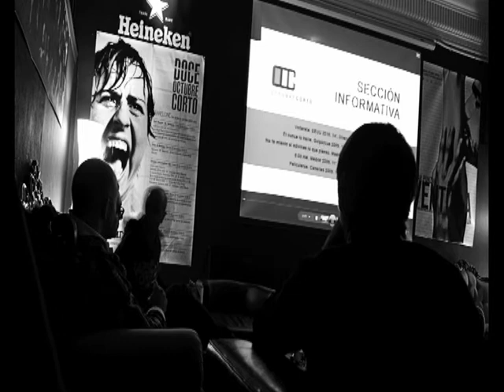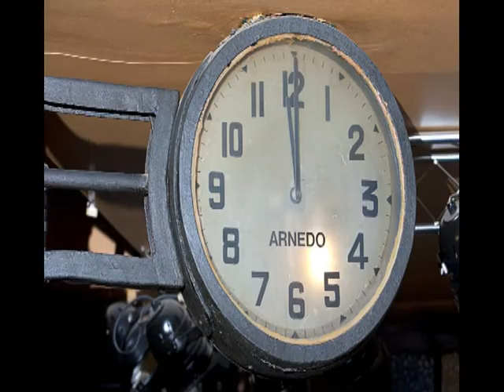2010. Making of Octubre Corto de la Beca de Fotografía.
Octubre Corto, se ha consolidado en este tiempo como el principal evento cinematográfico de La Rioja y como una de las citas fundamentales en el panorama del cortometraje nacional. Desde el año 2015 los cortos ganadores, en la categorías de ficción, y documental, califican para los Premios Goya de la Academia de las Artes y las Ciencias Cinematográficas.